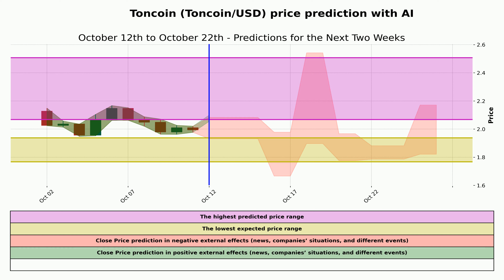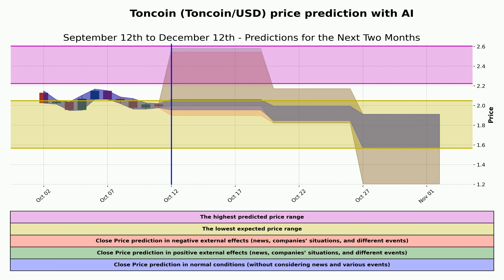Toncoin (Toncoin /USD) price prediction with AI | Oct 12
Welcome back to Magical Signal! In this video, we're diving deep into the world of Toncoin (TON) with the power of Artificial Intelligence. We'll be providing you with the latest and most accurate price predictions for Toncoin paired with the US Dollar, as of October 12.

If you're a trader or investor, you won't want to miss our expert analysis and predictions. We've harnessed the capabilities of AI to bring you the most insightful information to make informed decisions in the volatile cryptocurrency market.

📈 Looking for technical signals?

Short-term traders, don't worry; we've got you covered too. Visit our short-term price forecast website to gain valuable insights into Toncoin's immediate future.

But that's not all! If you're in it for the long haul and want to explore Toncoin's potential over an extended period, we've prepared a comprehensive long-term price forecast for you.

Our goal is to help you stay ahead in the cryptocurrency game, and we're excited to have you on this journey with us.

Always do your research and consult with a financial advisor before making investment decisions. 💰📊🚀Welcome back to Magical Signal! In this video, we're diving deep into the world of Toncoin (TON) with the power of Artificial Intelligence. We'll be providing you with the latest and most accurate price predictions for Toncoin paired with the US Dollar, as of October 12.